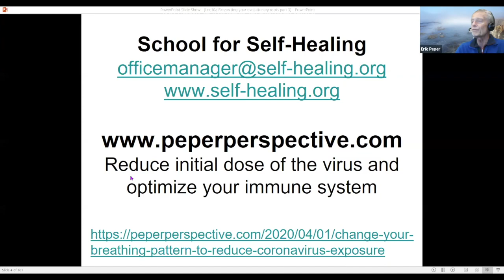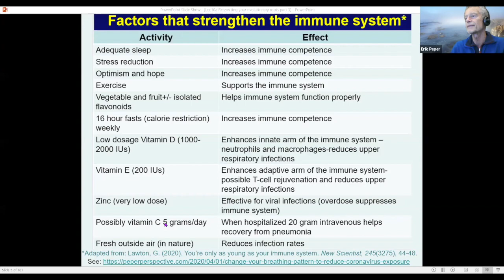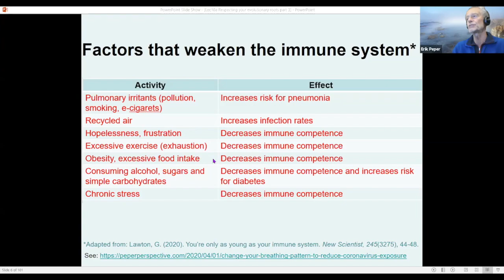Natural Vision Improvement + Immune System Lecture w/ Prof. Erik Peper & Meir Schneider, PhD • Pt 2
A free Zoom lecture with Meir Schneider of the School for Self-Healing hosted by Erik Peper, professor of Holistic Health at San Francisco State University • Originally Broadcast on April 6th, 2020